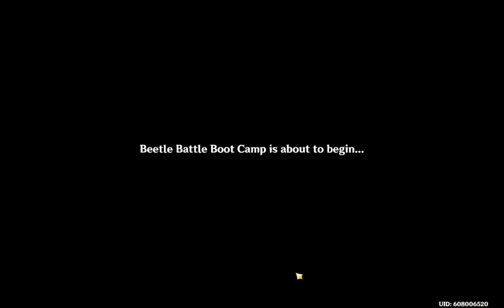Lan Crushes King Itto in a Beetle Brawl in Stage 4! Genshin Impact: Beetle Battle Boot Camp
Arataki Blazing Armor Beetle Battle Boot Camp Event | Stage 4

0:00-1:49 Lan Beats Itto in a Beetle Brawl!
1:50-2:45 Lan's Beetle Battle!
2:46-3:33 Itto Impressed by Traveler's Strategy!
3:34-4:32 Lan's Battle on Utmost Might Difficulty!

Chevreuse Takes Acting to the Next Level for a Confession! Genshin Impact: Roses and Muskets Act 4

Ayaka Wields a Musket and Furina's PTSD! Genshin Impact: Roses and Muskets Act 2 Best Moments

Tribute to Silver and Melus Best Duo in Fontaine! Navia, Navia, Don't Cry! Genshin Impact 4.2 Moment

Abyss Agent Jakob Rings the Chimes of the Doomsday Clock! Genshin Impact: Wake of Narcissus Act I

Navia Betrayed by an Agent of the Spina di Rosula! Genshin Impact: Navia's Story (Part 2)